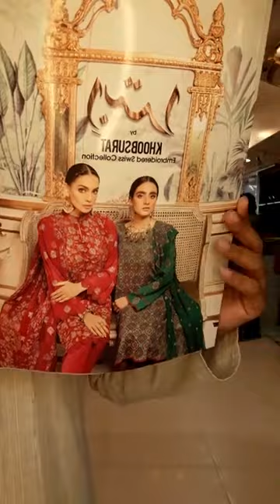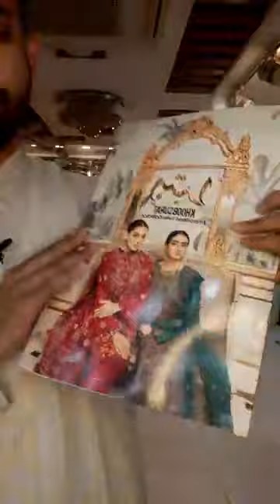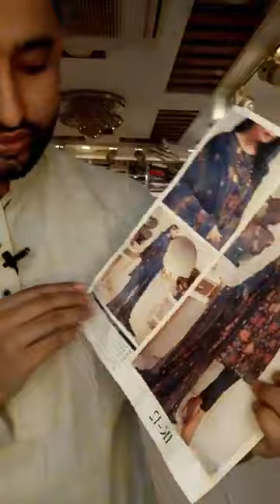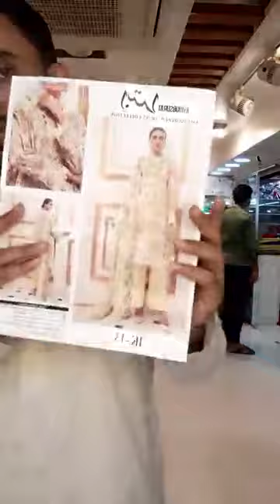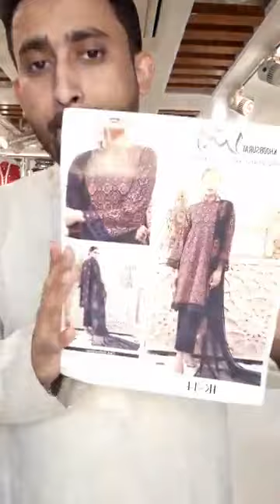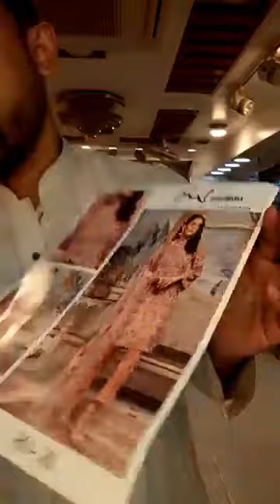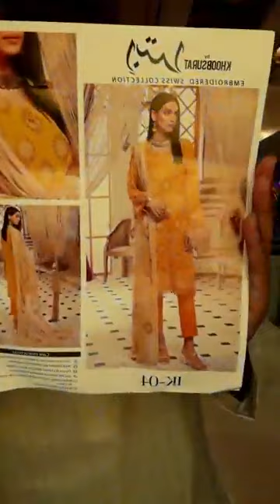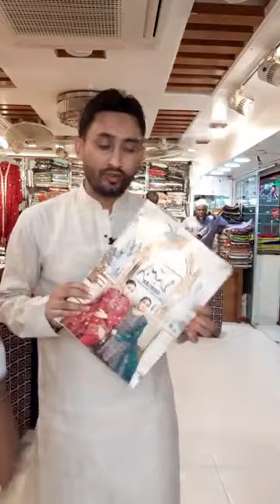l 👉💕 KHOOBSURAT 💕IBTADA💞👉 Exclusive luxury swiss embroidered collection 2021 💕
New  Arrival 👉💕 KHOOBSURAT 💕IBTADA💞
👉 Exclusive luxury swiss  embroidered  collection 2021 💕
Available in  showroom  and Online for home delivery